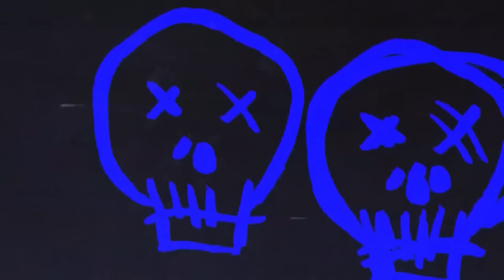7 True Scary Disney Stories to Keep You Up At Night (Horror Compilation W/ Rain Sounds)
This is a 1 hour true scary story/horror compilation to help you sleep or to use it as a podcast in the background or as ASMR when you try to get some sleep. Try it however you like!